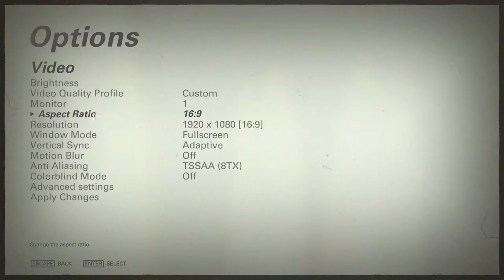Wolfenstein II: The New Colossus (Juan More Level)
A talk about Wolfenstein II: The New Colossus

For PS4
For Xbone